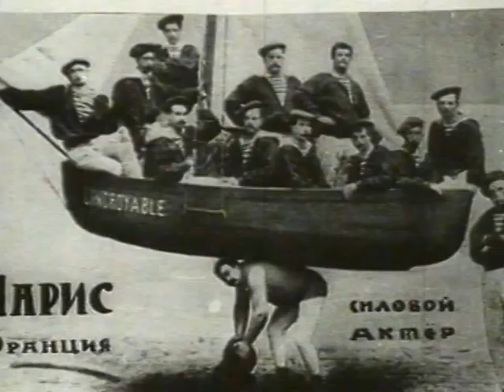"Поединок" 1975 г.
Документальный фильм "Поединок" 1975 года.